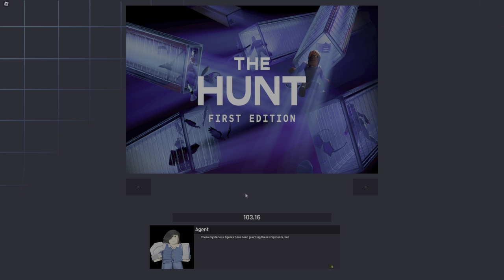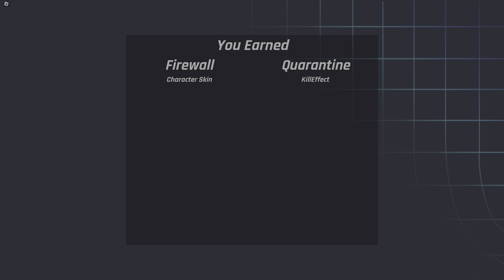Roblox Arsenal OPERATION: INFILTRATION All Dialogues (The Hunt Event)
she is @BethyVA. Yes tomboy.